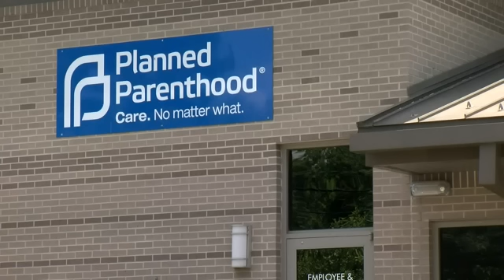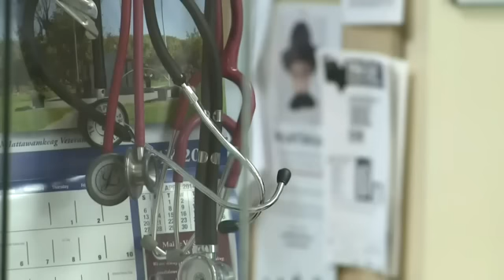MO: Gender-Affirming Care Temporarily Blocked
Experts weigh in as first-of-its-kind rule placing strict regulations on gender-affirming care in Missouri is on hold.